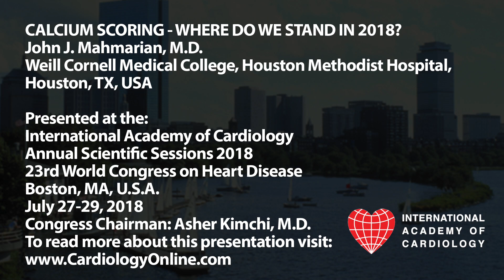International Academy of Cardiology: John J. Mahmarian, M.D.: CALCIUM SCORING - WHERE DO WE STAND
CALCIUM SCORING - WHERE DO WE STAND IN 2018? (Invited Lecture)
John J. Mahmarian, M.D.
Weill Cornell Medical College, Houston Methodist Hospital, Houston, TX, USA.

Presented at the:
23rd World Congress on Heart Disease

PLAN TO ATTEND:
24th World Congress on Heart Disease